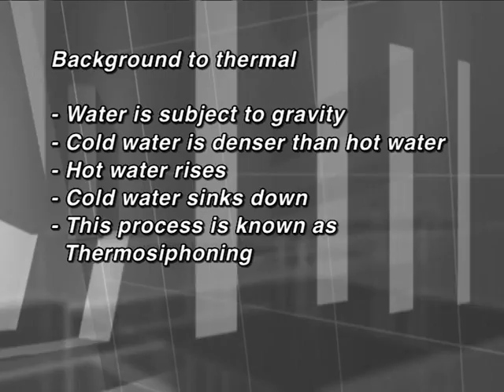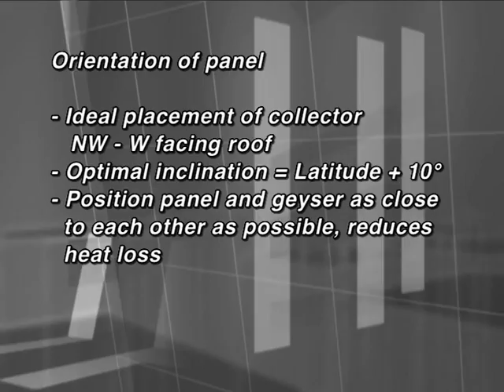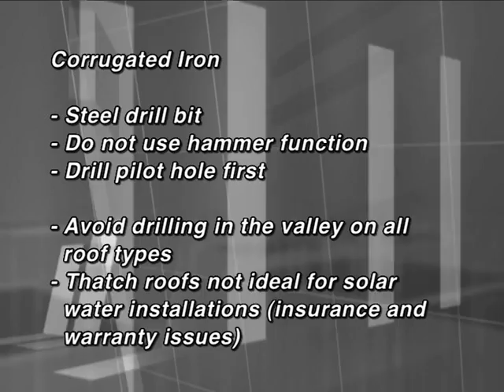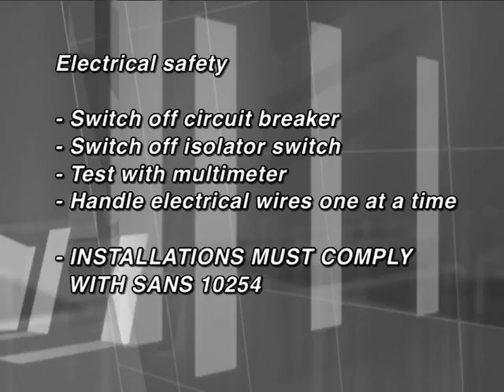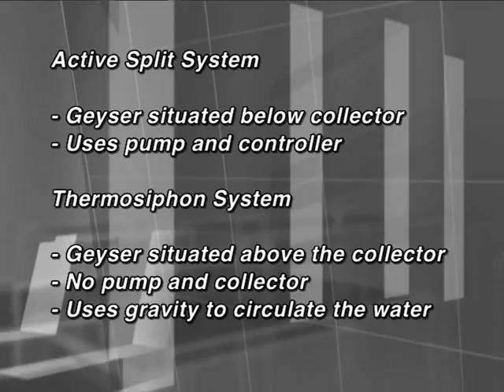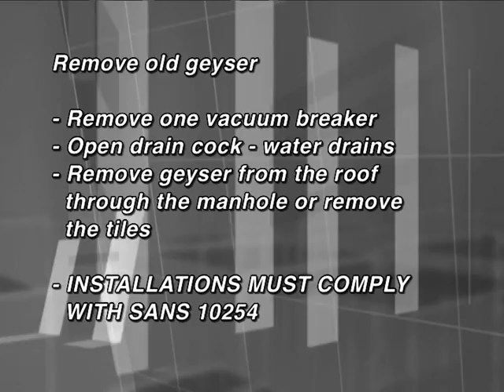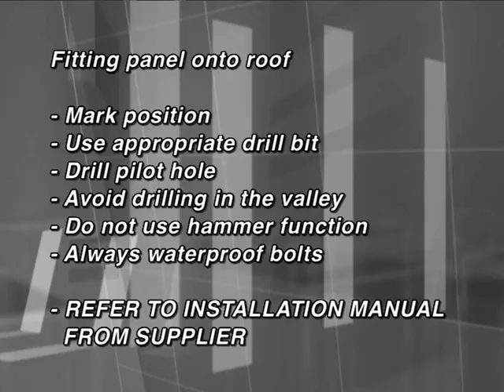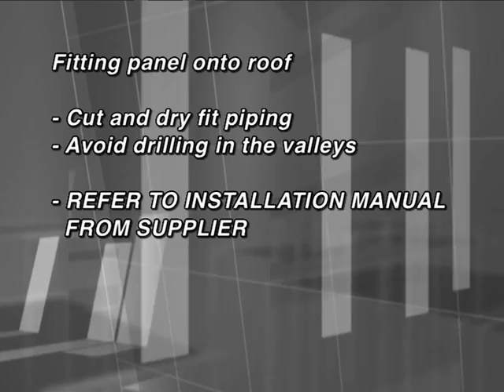Solar water heating in south africa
This video was developed by the solar academy and brought to you by pqrs.co.za. The contents cover some technical parameters which should be taken into consideration when designing or installing solar water heating systems for domestic or light commercial use.